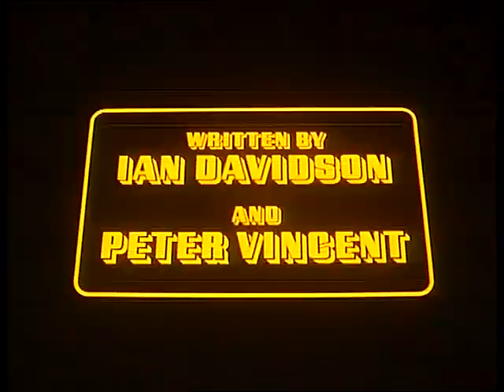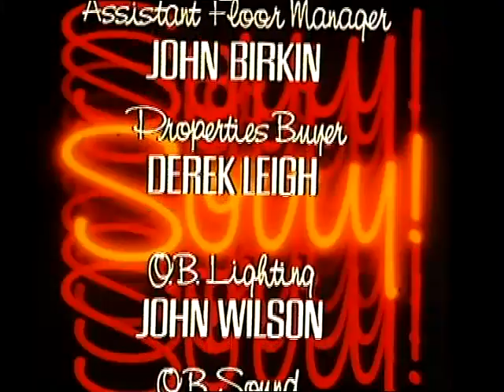SORRY! - Series 1, Episode 2 "Buttons"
Timothy, who has been cast as the rear end of a horse in the latest production of Cinderella, is smitten with Vanessa, a woman who is friends with his casting director.

Stars
Ronnie Corbett
Barbara Lott
William Moore